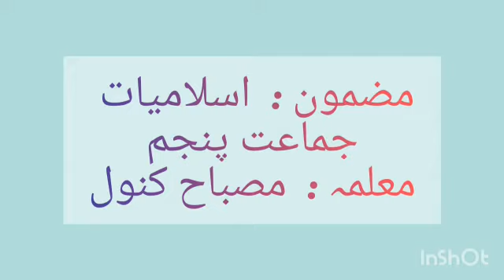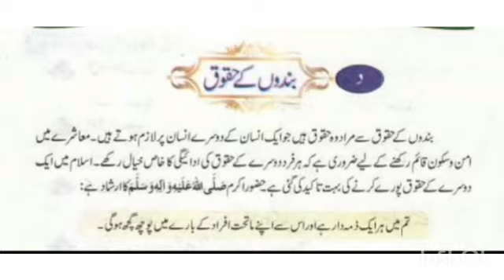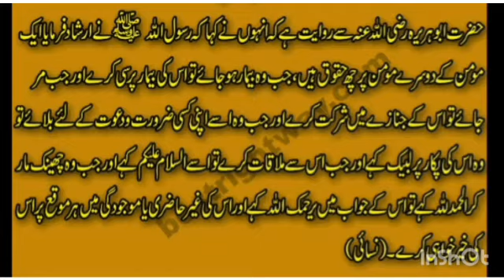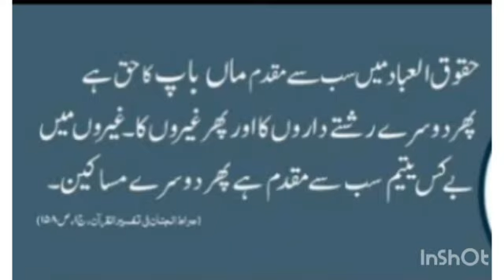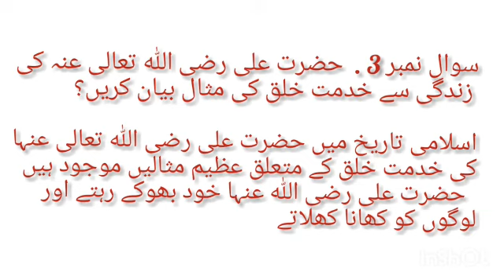Class 5 Islamic Study Topic # Orientation Week Work | Ms. Misbah Kanwal